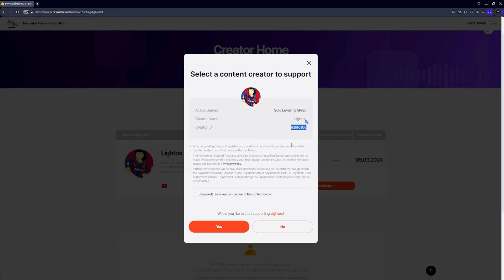¡SIGUE ESTOS CONSEJOS para EMPEZAR BIEN en SOLO LEVELING: ARISE!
- Hoy tenemos un Nuevo vídeo de Solo Leveling: Arise!! Hoy tiramos multi summons al banner de Cha Hae-In!
- Espero que os guste mi estilo de hacer este tipo de vídeos y que disfrutéis tanto como yo haciéndolos.

🔥APOYAME CON MI CÓDIGO DE CREADOR DE SOLO LEVELING: ARISE "lightos08"